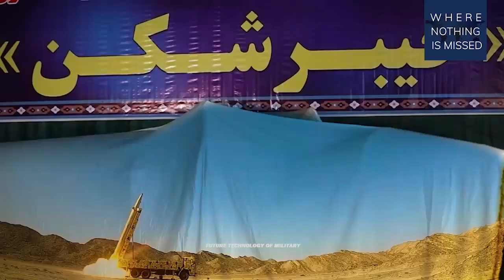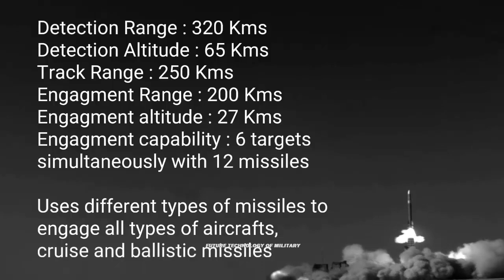Iran Possesses Global Level Drone Power and is Now a Pioneer in Missile Technology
The commander of the Islamic Revolution Guards Corps (IRGC)’s Aerospace Division says Iran possesses global-level drone power and is now a pioneer in missile technology.

Hajizadeh added that in terms of missile technology, Iran stands above the global level, adding, “The news of the advanced hypersonic ballistic missile, which was broken recently ... and is able to maneuver outside the atmosphere is nothing new, but was just announced recently.”